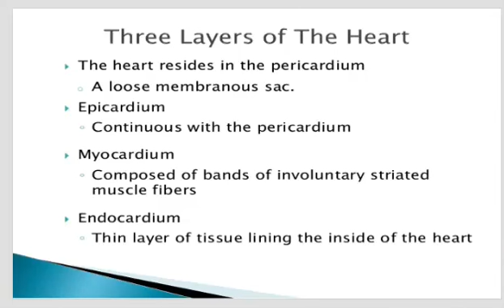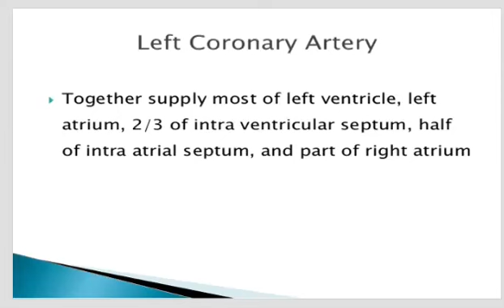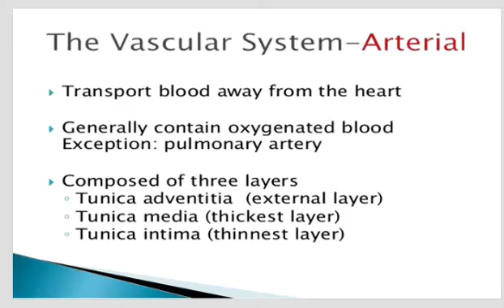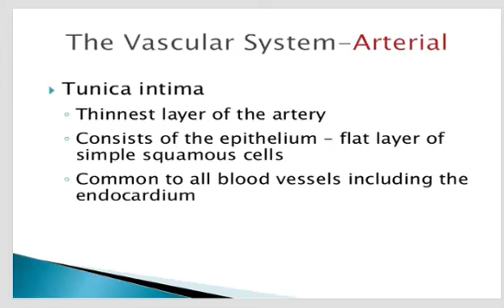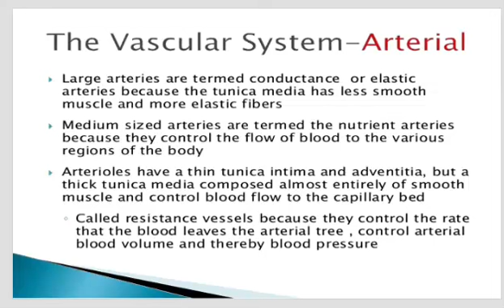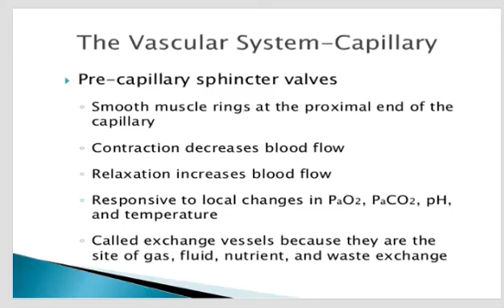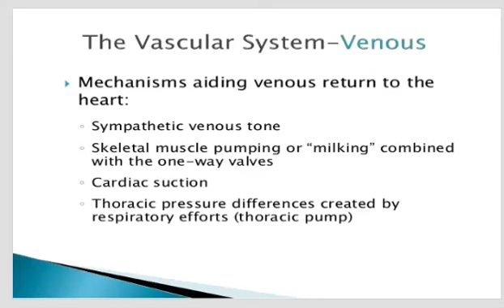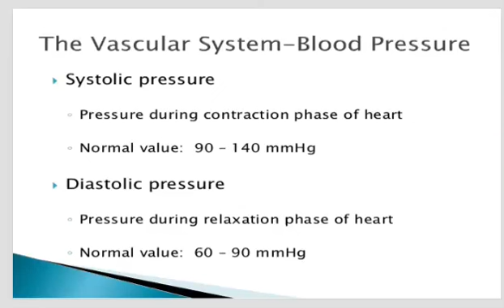part 3 The Heart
Mrs Shelar M E
Lecturer
SND Diploma college of pharmacy
Babhulgaon Yeola Dist Nashik